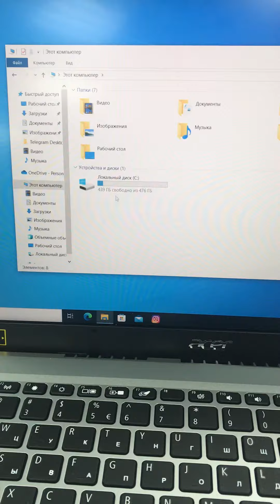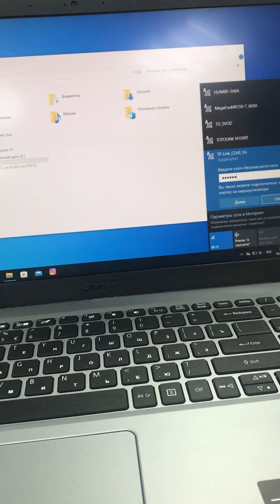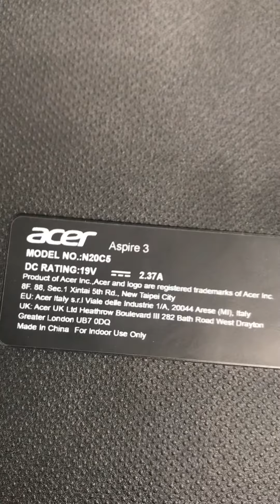Acer aspire 3